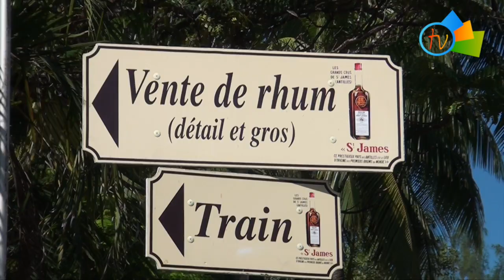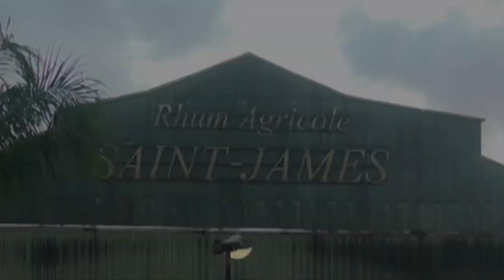Fête du Rhum : le Rendez-vous Incontournable de Saint-James